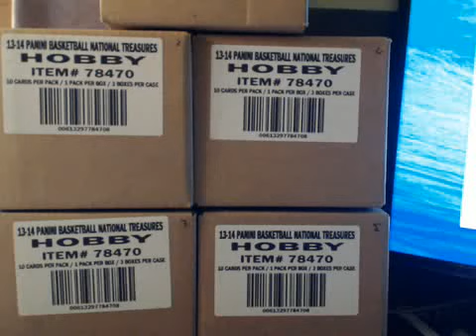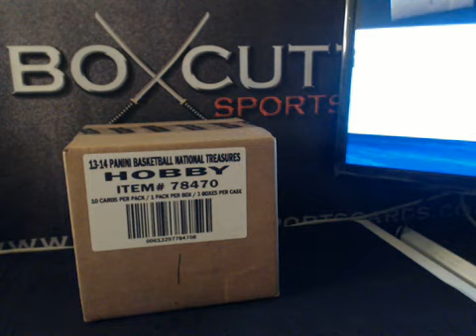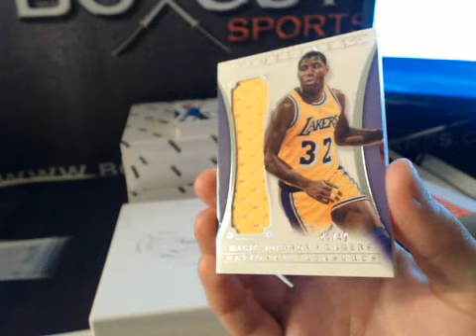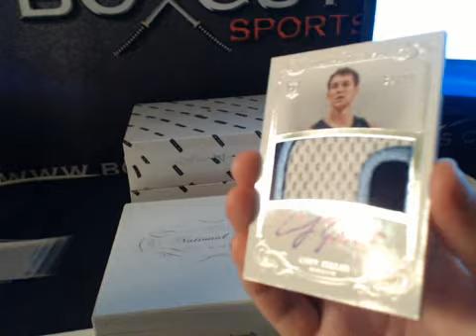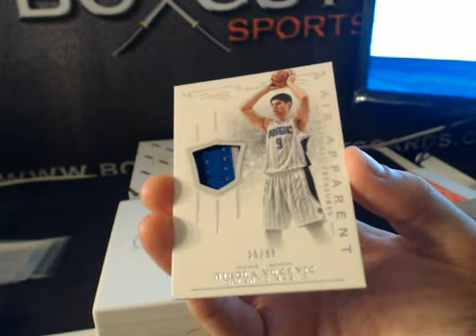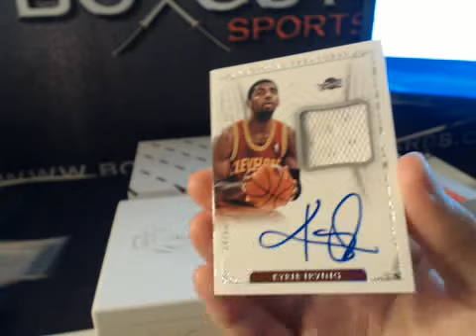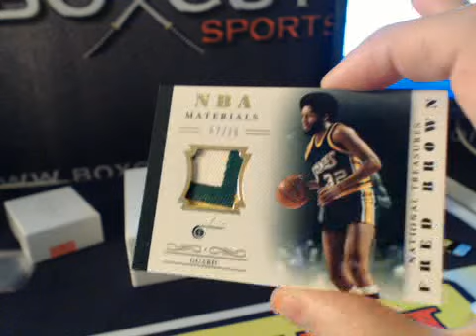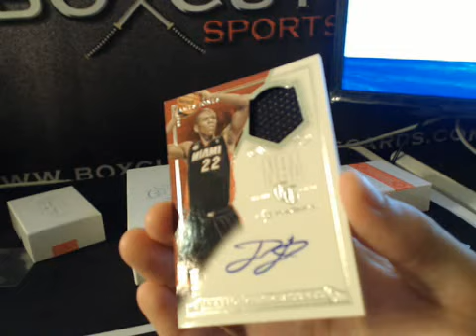2013/14 Panini National Treasures Basketball Case Break #1